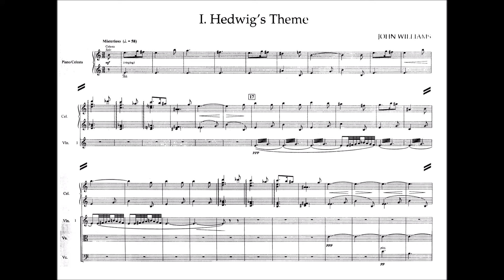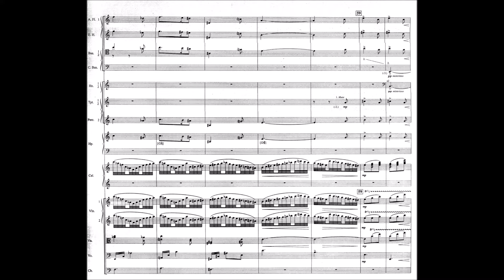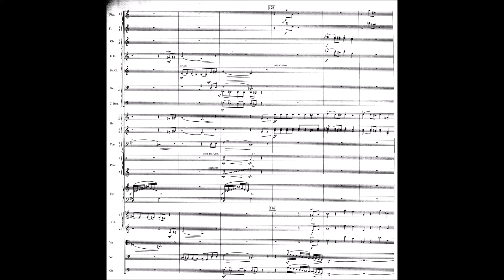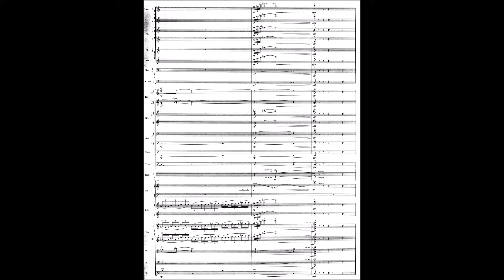Hedwig's Theme with Score - John Williams | Harry Potter